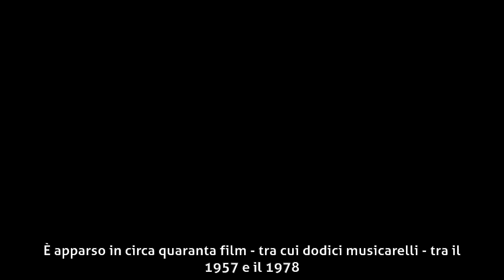Vittorio Congia - Biografia